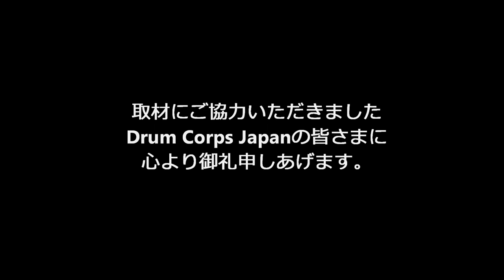2019 DCJ The27th ALL JAPAN CHAMPIONSHIPS 横浜市立潮田中学校 YOKOHAMA Pacific Winds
2019 DCJ The27th ALL JAPAN CHAMPIONSHIPS

日時:2019年11月24日（日）開場10時30分　開演11時00分
場所:日産スタジアム
主催:DCJ（ドラムコージャパン）

審査員
GEビジュアル：竹村憲夫
GEミュージック：Jay Kennedy
ビジュアルアナリシス：小林 敦
ミュージックアナリシス：Chris Romanowski
ミュージックブラス：清水康弘
ミュージックパーカッション・バッテリー：夏井洋平
ミュージックパーカッション・ピット：Gifford Howarth
ビジュアルプロフィシエンシー：清水佳司
カラーガード：Michael Turner

GUEST
横浜市立潮田中学校 YOKOHAMA Pacific Winds
Show Title : Queen of tied Heart～結ばれた心～